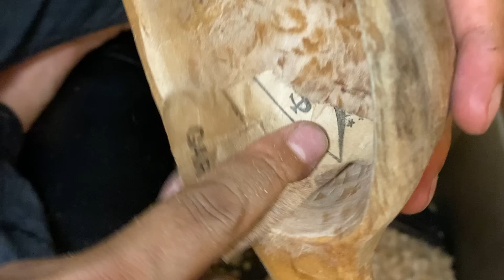白樺の倒木からククサになるまでの記録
キャンプ場の許可を得て白樺の倒木を切り、剥き、割り、掘り、茹で、掘り、塗り、巻いた記録。
大変な作業でしたがとても楽しかった。また作りたいと思います。

A record of cutting, stripping, splitting, digging, boiling, digging, painting and rolling birch trees.
It was a lot of work, but it was a lot of fun. I would like to make it again.